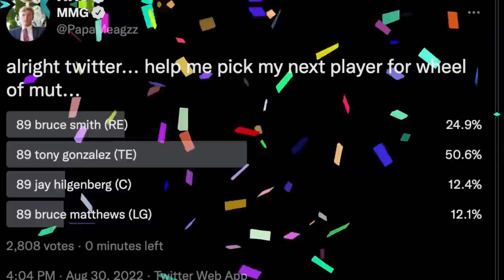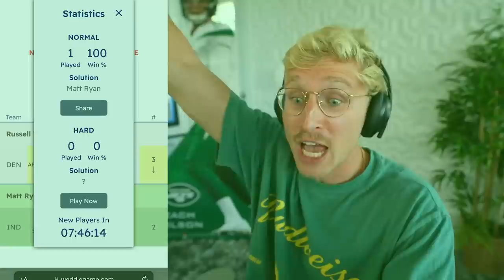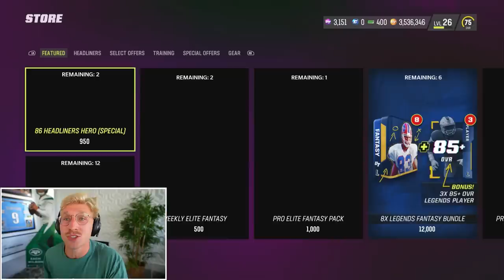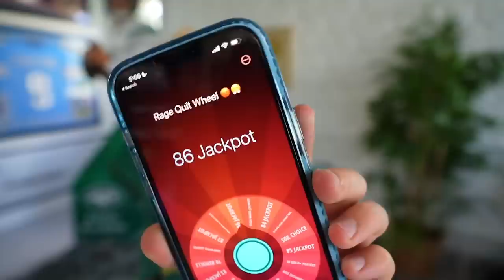An INSANE Season Debut! Wheel of MUT! Ep. #2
the newest season of wheel of mut kicks off with some insane wheel spins, a high scoring and intense h2h matchup, and a brand new third wheel spin as icing on the cake. now the only thing left is for me to have intercourse with your mother, and this is a wheel of mut classic!